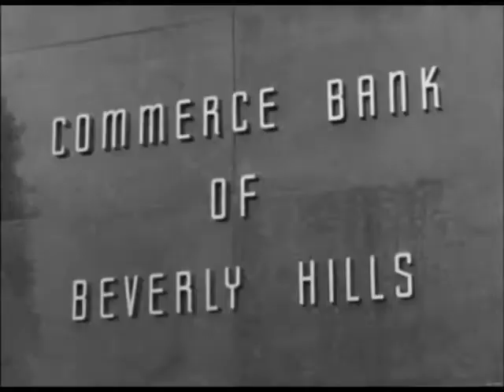[고전tv] 비버리힐리빌리 1-1